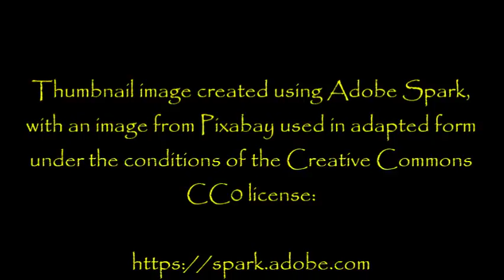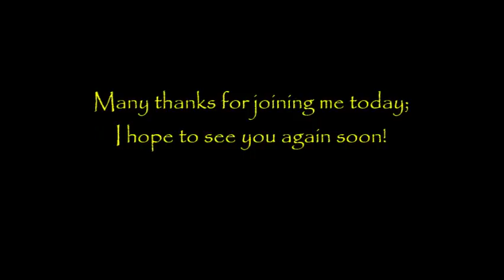''Satan’s Theater: The Full Story'' | EXCLUSIVE APOCALYPSE HORROR [DR. CREEPEN'S VAULT]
'''She immediately paused, and stared to the store entrance, attempting to discern whether she was imagining the noise or not.''

I've enjoyed narrating this one so much that I really want you all to have fun with it too.

PART 1: 00:55

PART 2: 40:00

From an original story by Wolfe of Baskervilles, kindly shared with us at Dr. Creepen’s Vault and read with the author’s permission:

Fresh Creepypasta

My collaborations